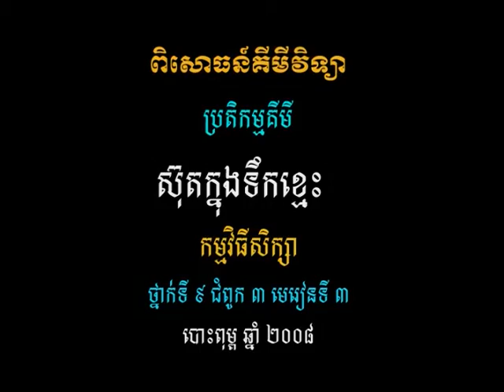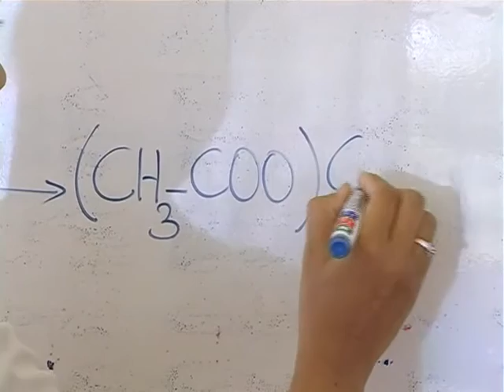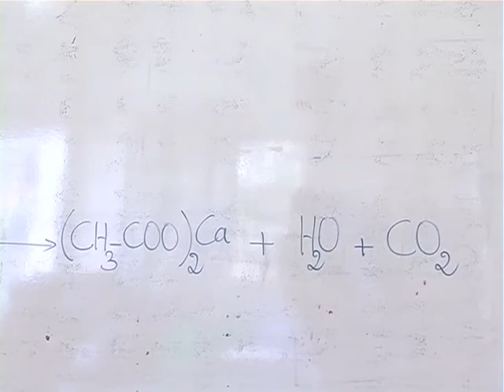វីដេអូពិសោធន៍មុខវិជ្ជាគីមីវិទ្យា ជំពូក២.៥ ស៊ុតក្នុងទឹកខ្មេះ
គោល​បំណង​សំខាន់​នៃ​វីដេអូ​ពិសោធន៍​នេះ គឺ​សន្និដ្ឋាន​បាន​ថា​CaCO3​ជាស​មាស​ភាគ​សំខាន់​នៃ​សំបក​ស៊ុត និង​ឆ្អឹង ។ បកស្រាយ​បាន​ពី​ការ​រលាយ​CaCO3​ក្នុង​អាស៊ីដ និង​បញ្ជាក់​ពី​លទ្ធផល​លម្អិត ។ ពន្យល់​ពី​មូល​ហេតុ​ដែល​ស៊ុត​កើន​ទំហំ​ពេល​ដាក់​ក្នុង​ទឹក ។